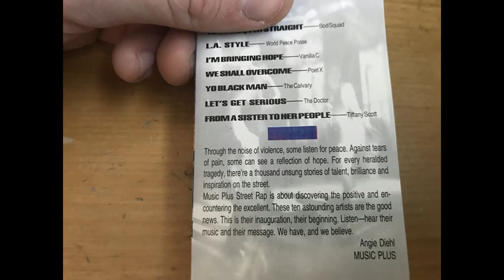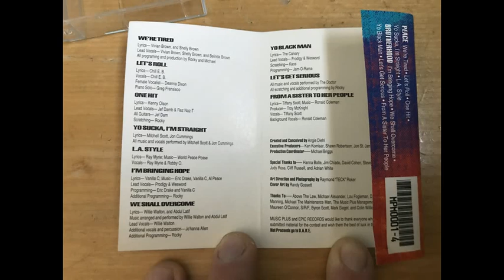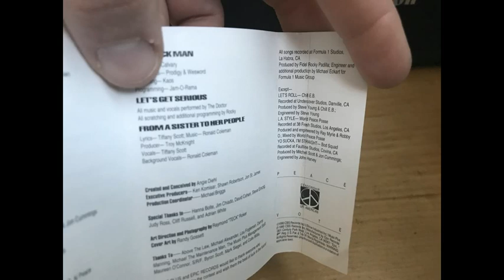Music Plus Street Rap 90 Cassette Compilation (1990) CBS Records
For a google drive download for each indivual song, please check this link out

One of the best unknown tapes I've ever listened to. Each song speaks about the troubles of the South Central Los Angeles and Compton area back in the late 1980's into the 1990's (apart from Chill E.B.'s track). I would love to know where all these artists are now and if they had anymore recordings. (World Peace Posse, Vanilla C, and Chill E.B. had more recordings.

Songs:
0:00 Mutha Hood - We're Tired
5:02 Chill E.B. - Let's Roll
9:09 Fresh Hesh - One Hit
12:46 Bod Squad - Yo Sucka, I'm Straight
16:48 World Peace Posse - L.A. Style
21:26 Vanilla C - I'm Bringing Hope
25:08 Poct X - We Shall Overcome
28:50 The Calvary - Yo Black Man
33:35 The Doctor - Let's Get Serious
37:41 Tiffany Scott - From a Sister To Her People

Through the noise of violence, some listen for peace. Against tears of pain, some can see a reflection of hope. For every heralded tragedy, they're are thousand unsung stories of talent, brilliance, and inspiration on the street.

Music Plus Street Rap is about discovering the positive and encountering the excellent. These ten astounding artists are the good news. This is their inauguration, their beginning. Listen-hear their music and their message. We have, and we believe.